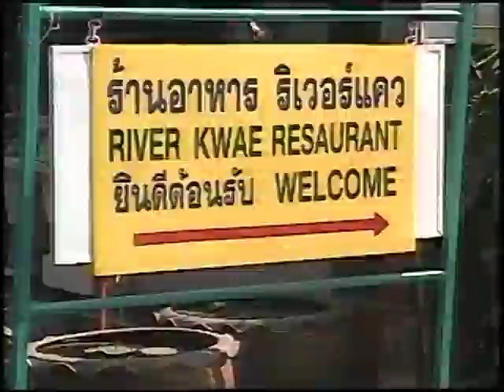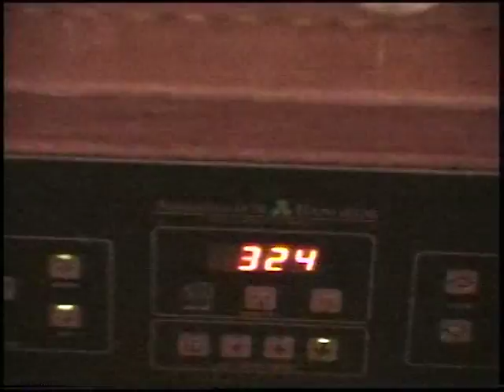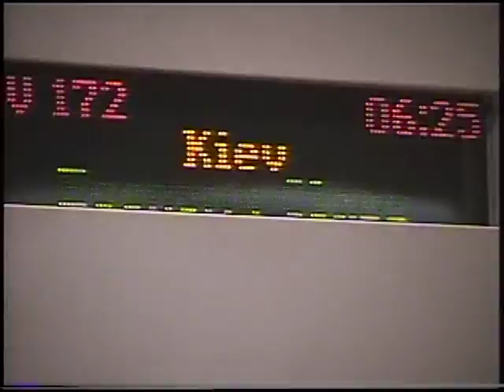WRH Ko Samui, Ukraine, Children